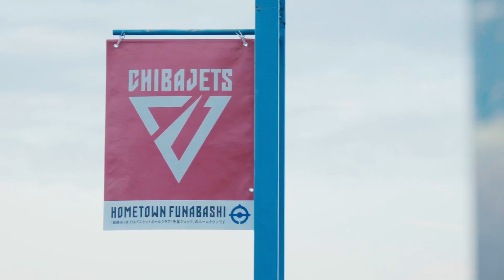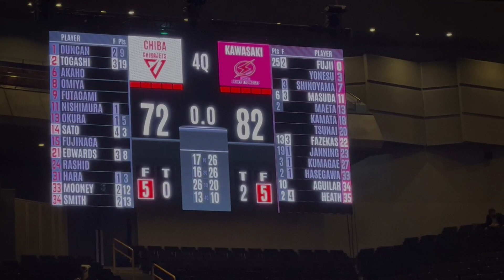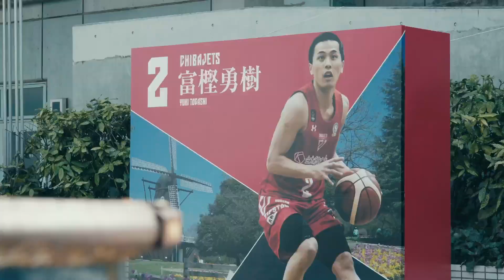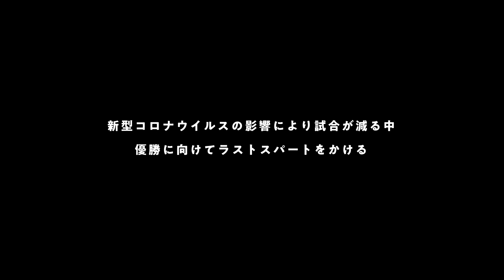【ドキュメンタリー】輝きを増す2つの新星。天皇杯敗退をバネに、照準はリーグ連覇へ。THE INSIDE powered by Sateraito Office SEASON2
千葉ジェッツの舞台裏に迫るチーム密着ドキュメンタリーシリーズ『THE INSIDE powered by Sateraito Office SEASON2』
潰えたシーズン2冠の夢。しかし、下を向いている暇はない。敗北を糧に、チームは次の目標を見据え再び動き出す。